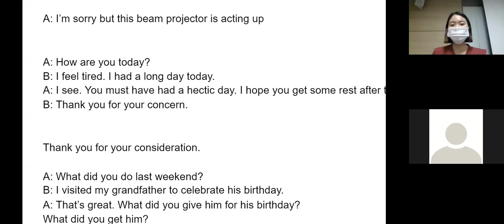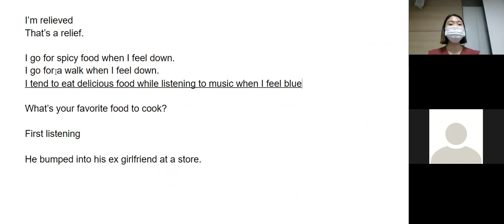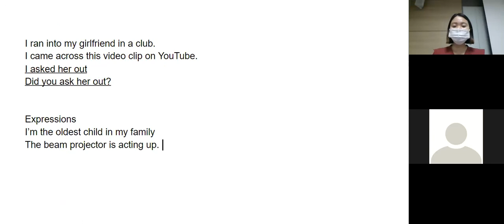3.22 저녁 5시50분 수업 리뷰